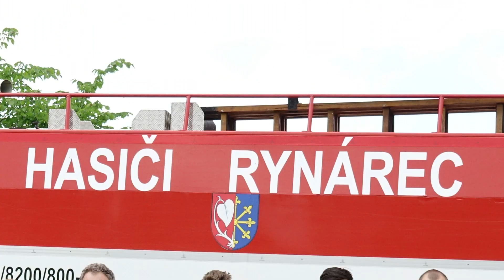Čarodějnice a hasiči 2020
Z důvodu velkého sucha byl vyhlášen zákaz pálení klestí. Hranice připravená k pálení čarodějnic musela být nějak zlikvidována, tak se o to po ukončení zákazu postarali naši hasiči. Hranice zmizela, ale čarodějnice zůstaly mezi námi...